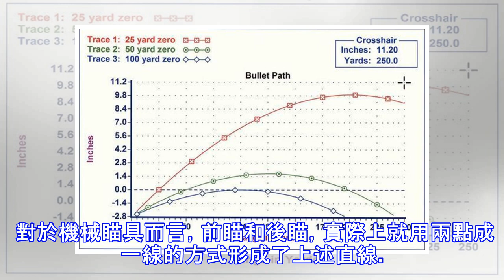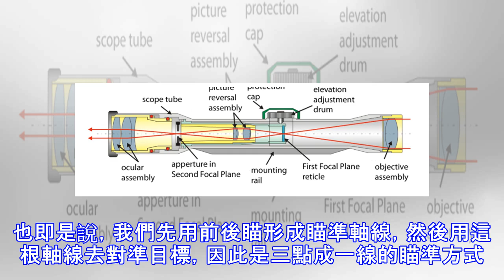狙擊步槍在使用瞄準鏡的情況下，為什麼不需要準星，這是什麼原理？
原標題：狙擊步槍在使用瞄準鏡的情況下，為什麼不需要準星，這是什麼原理？ 或許你想問的是，為什麼在用機械瞄具的時候，你需要前瞄（準星）和後瞄（缺口或覘孔），然後將前後瞄和目標放在一直線上才能瞄準，而用光學瞄具時，不需要前瞄，只需要看瞄具中分劃線的十字中心即能瞄準？ 這個問題其實問的很有趣，因為看起來很顯然的東西其實要真的回答明白是需要點思考的：D 想想看我們為什麼用機械瞄具時要用上述三點一線的方式瞄準？或者更進一步，我們是如何實現「瞄準」的？ 瞄準本質上是要把槍管對準目標。原則上最理想的方法，我們在發射前如果可以透過槍膛來觀察，當在距離較近我們可以粗略將彈道近似為直線（實際上是有空氣阻力作用的拋...